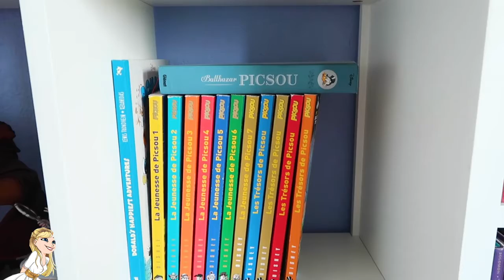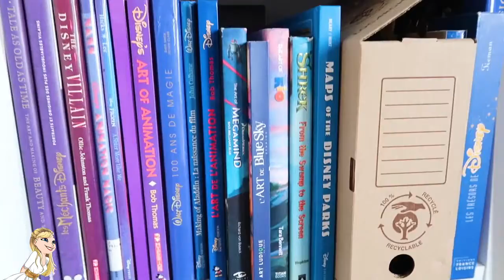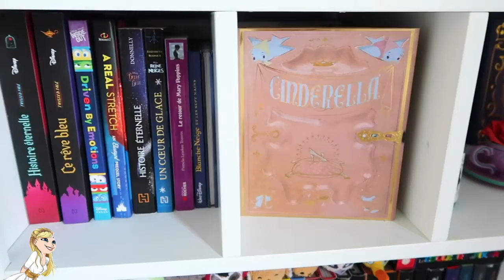Découvrez la chaîne Youtube de : Pixietubeuse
Cette chaîne Youtube vous propose : "Chaîne Lifestyle sur l'univers Disney ✨ "

Le lien vers la vidéo-vitrine de la chaîne Youtube de : Pixietubeuse
Nom de la vidéo : DISNEY ROOM TOUR ✨ Je vous dévoile mon nouveau décor Youtube !

Descriptif lié à la vidéo-vitrine présenté ici :
Hello ma Pixie Army ! C'est avec beaucoup d'émotion que je vous dévoile mon nouveau room tour, mon office tour avec ma pièce Disney... Je suis hyper chanceuse d'avoir un bureau pour exposer ma collection et travailler dans un environnement aussi stimulant que je me devais de vous partager ça :) J'espère que ça vous plaira, gardez bien en tête que ce n'est pas terminé et qu'il me reste encore pas mal d'upgrade à faire pour les mois et années à venir !

✧ Twitter 🐤 → @Pixietubeuse
✧ Instagram 🙈 → Pixietubeuse
✧ Facebook 🐺 → Pixietubeuse

✨ REMERCIEMENTS :
Intro Youtube : MademoiselleDaydream
Bannière Youtube : Vaalentinnn
Logo Youtube : Athyess

✨  Si tu as lu jusqu'ici... Dis-moi en commentaire si tu es plutôt team Disneyland ou Pixar en terme de style pour une déco Disney :) Pour l'instant, les touches en référence à Disneyland ne sont pas encore dans ma pièce, mais ça viendra !!